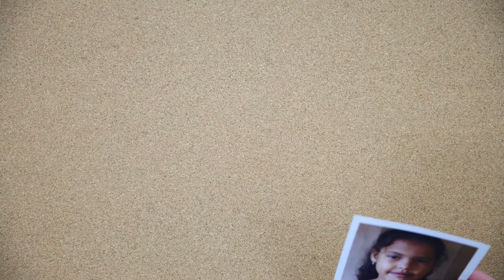Client Project: Children International, How Sponsorship Works (English)